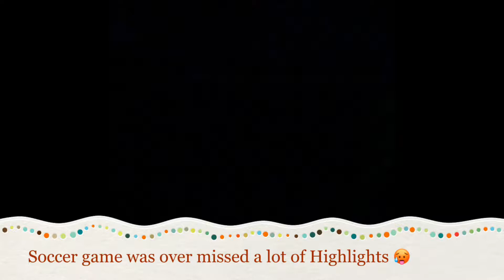25 Days Of Lui- Just A Regular Sunday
Yep just a regular Sunday
Not much a happen sorry about that